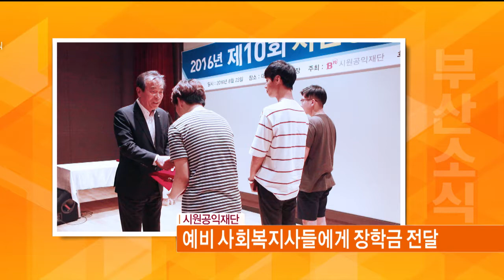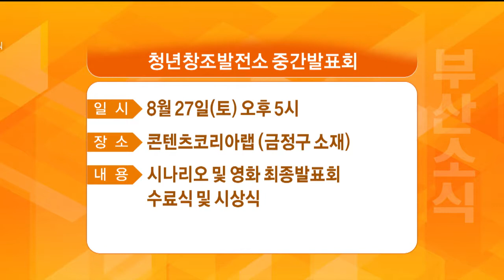지역소식 (16. 08. 25)